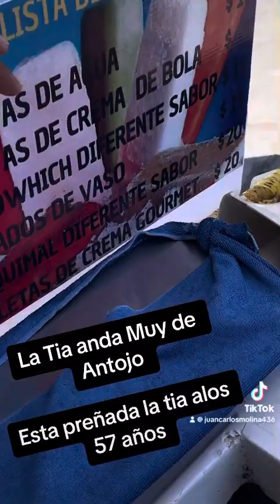La tia Enojada